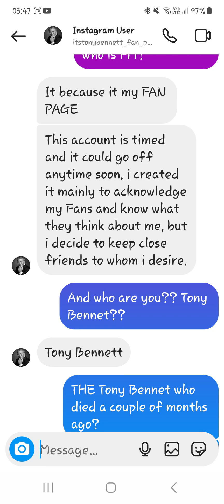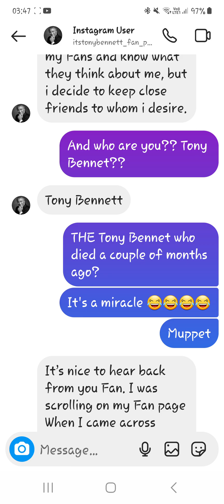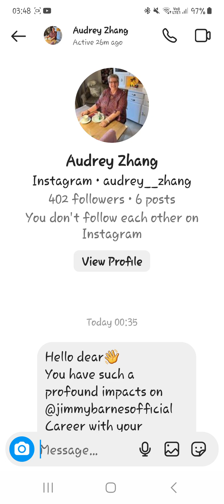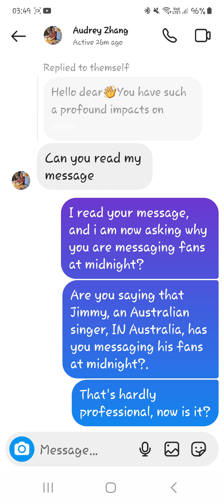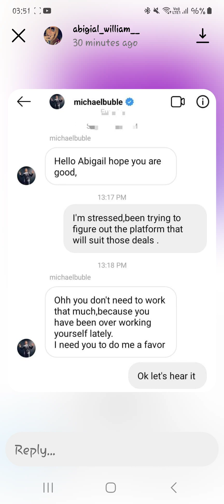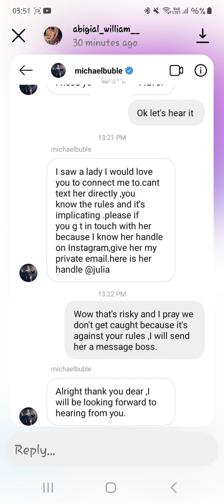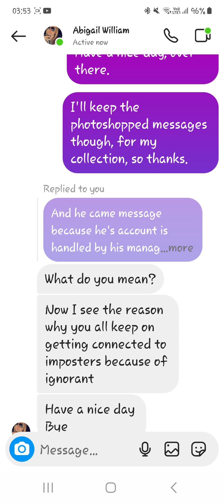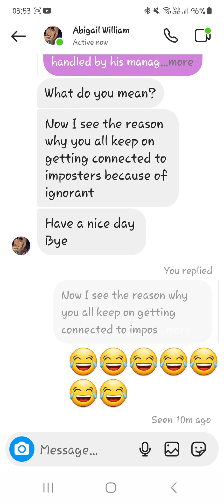Here are some idiots on Instagram! 😁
Short collection of idiots pretending to be managers of celebrities 🙄. It was too early in the morning, so I called them out immediately and reported the accounts.